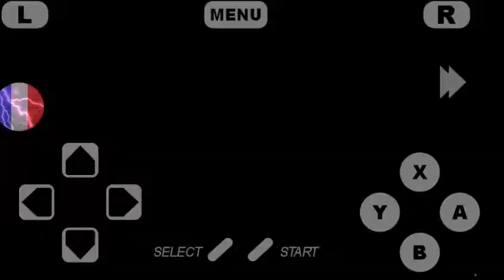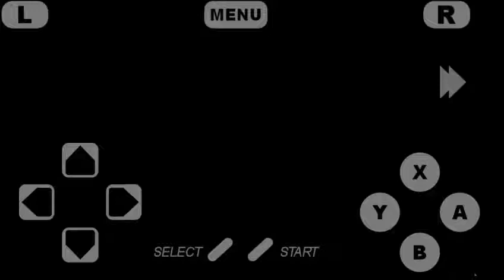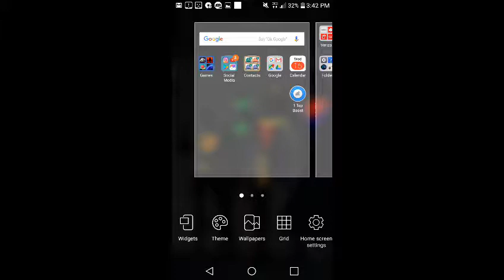The Hardest Game (Super Mario The Lost Levels)